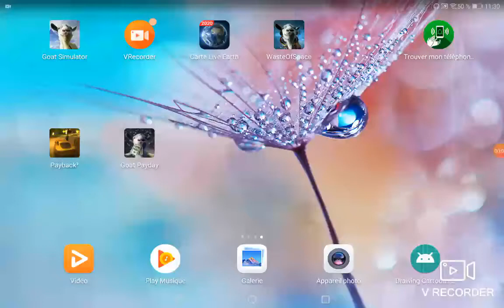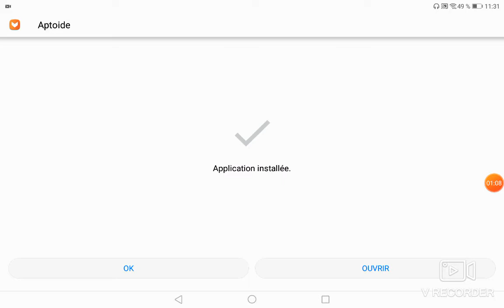Comment avoir toutes les applications payantes gratuitement.